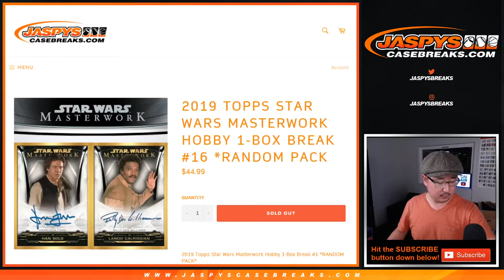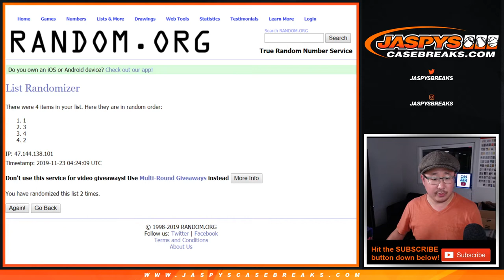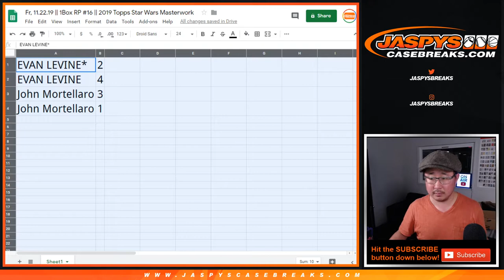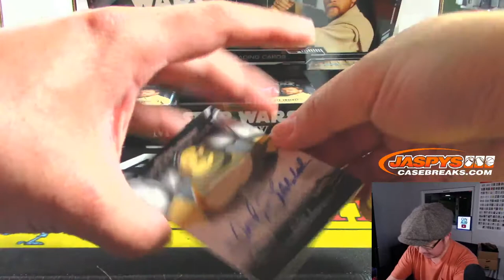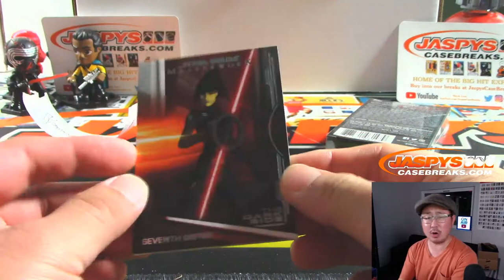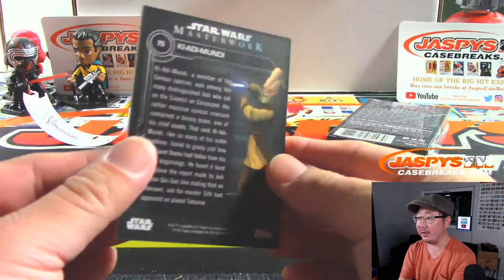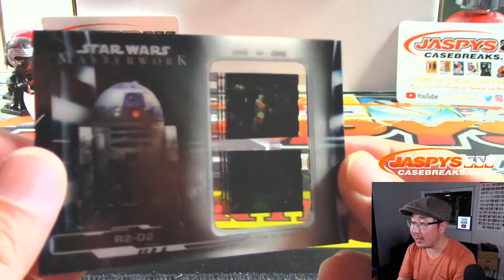Fr, 11.22.19 || 1Box RP #16 || 2019 Topps Star Wars Masterwork